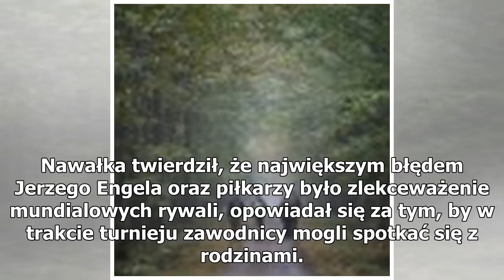M� 2018. Polska - Senegal. Adam Nawa�ka przygotowywa� si� na ten mecz od 1978 roku